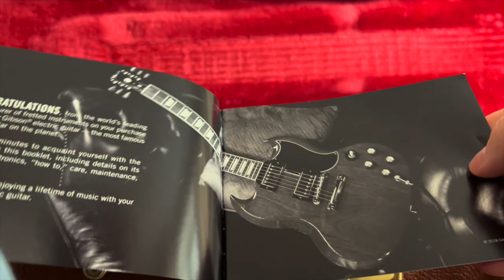J'ai reçu ma nouvelle guitare ! (incroyable) || Vlog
Aujourd'hui j'ai reçu un colis que j'attendais avec impatience. Ma nouvelle guitare ! Une Gibson Les Paul Standard 60's Unburst. Le rêve... Découvrons ça ensemble.
Acheter la guitare
SUIVEZ MOI ▹
INSTAGRAM ‣ @toddparadize

Horodatage :
00:00 - Introduction
02:20 - Unboxing
03:22 - On découvre la guitare
04:05 - Le trésor
04:42 - Conclusion
05:38 - Outro